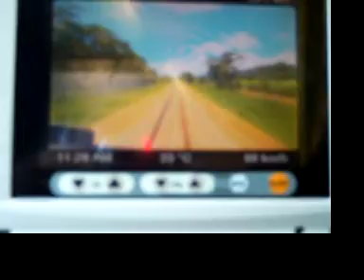Driver Cam on Queensland Rail Cairns Tilt Train